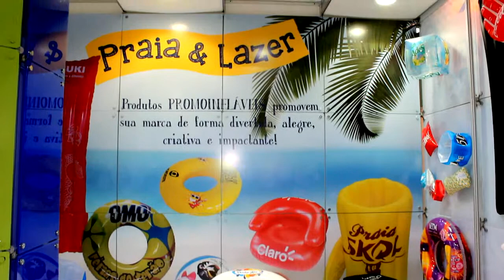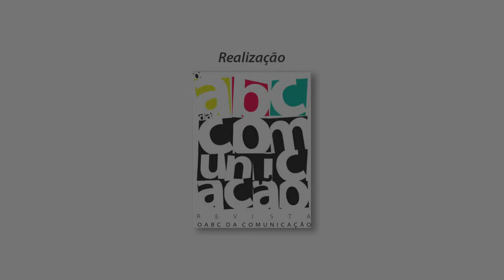Inverso TV | Especial BP 2014 - 20 - Promoinfláveis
Confira a entrevista com Oswaldo Toyofuku da Promoinfláveis.